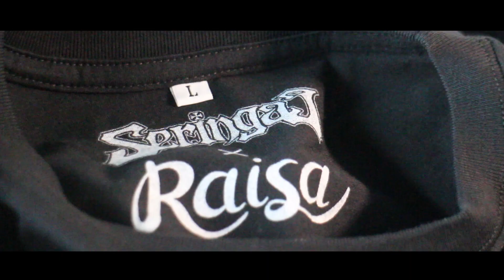BAMB | Seringai x Raisa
share kalo berkenan.
stay positive and your day will be brighter.